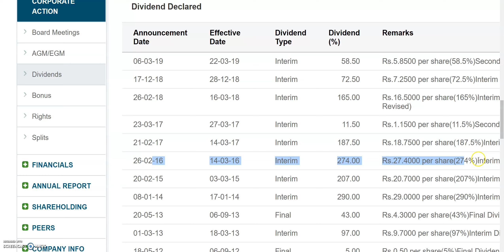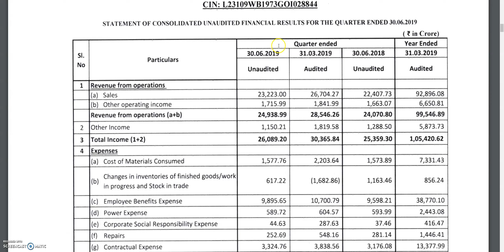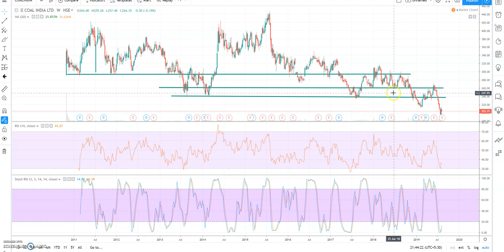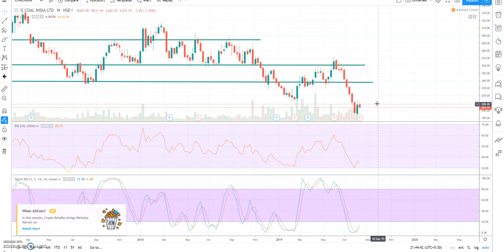करोड़ों का DIVIDEND देने वाला SHARE, TOTAL INCOME 26000 करोड़ के पार